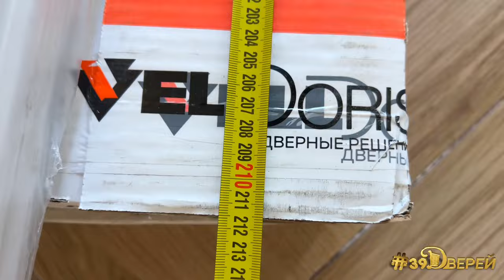Макита/Велдорис/Морелли 39дверей влог установкадверей скрытыепетли